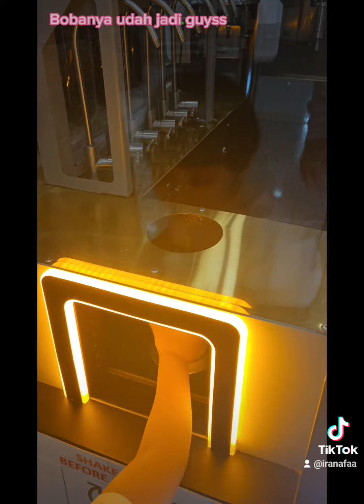Mesin Boba otomatis, yuk liat prosesnya😉😉